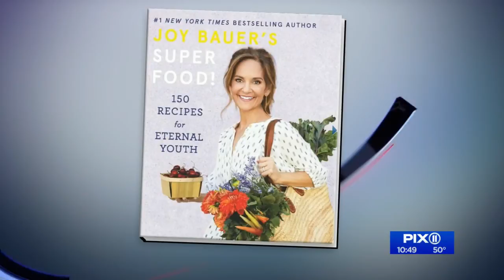Oji takes on: 5 superfood swaps in 5 days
Each week Oji takes on a new challenge.  This week, she's getting a little help from New York Times best-selling author and registered dietitian Joy Bauer for her challenge: Five superfood swaps in five days.